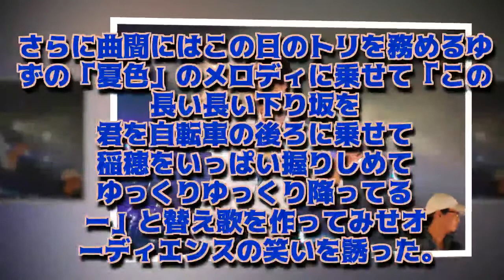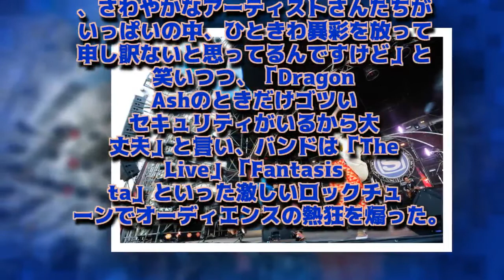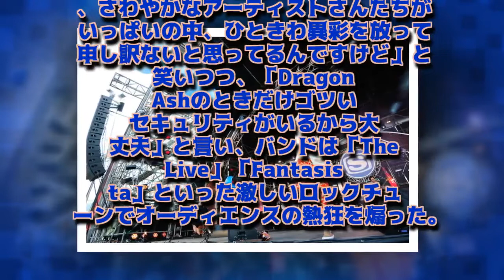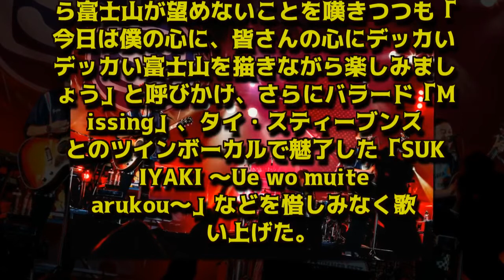ゆず、久保田利伸、Suchmos、SHISHAMOらが彩った「SLS」最終日 『LIFE！』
『LIFE！』